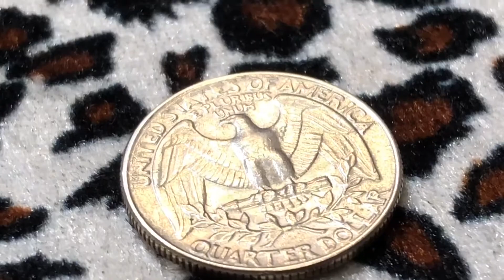Quarter dollar 1984